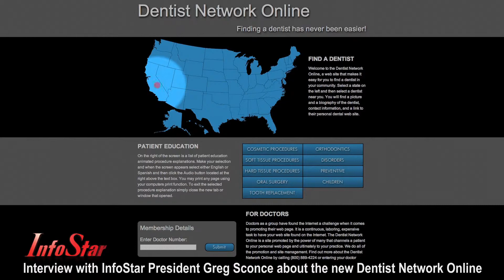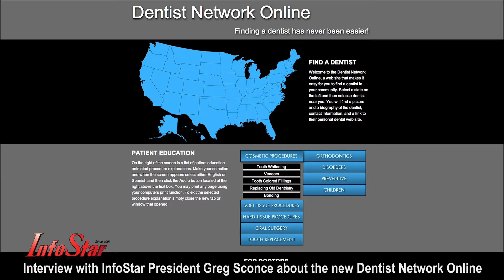Interview with InfoStar President Greg Sconce about the new Dentist Network Online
As you know the Internet is growing like crazy. There are more professional organizations involved than at any other point in history. Getting found on the Internet has become an art form. I am proud to say that we have 76% of over 4,000 search terms listed on page 1 in a keyword search. We have an additional 10% on page 2 working their way to page 1. Of the top two Google search terms for any given area we have over 90% listed onto page 1.